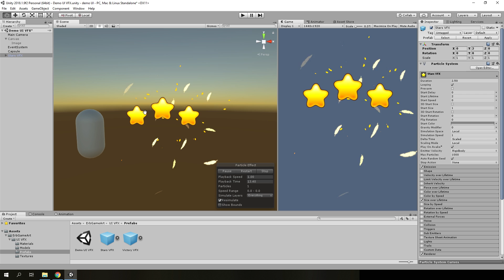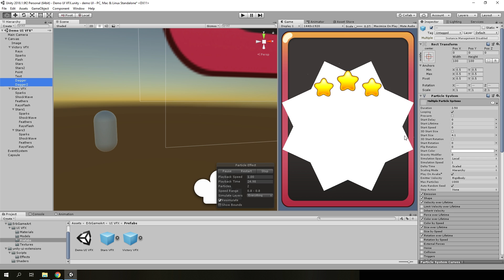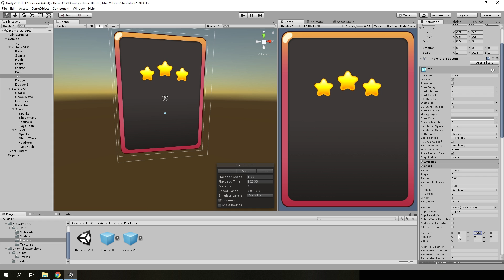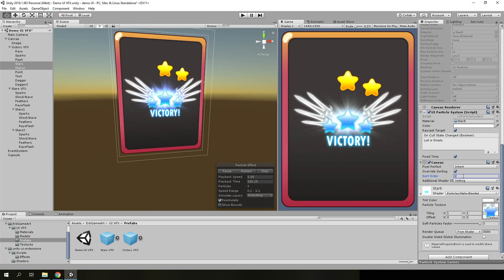Урок по созданию UI эффектов в Unity 2018.1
Гайд как переделать любой обычный 3D или 2D эффект под UI на игровом движке Unity. Game effect tutorial.